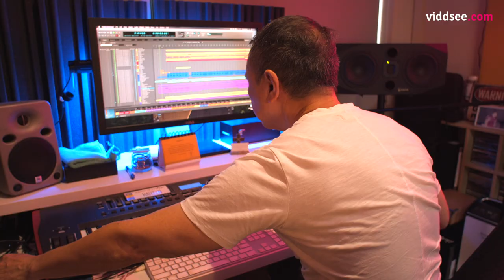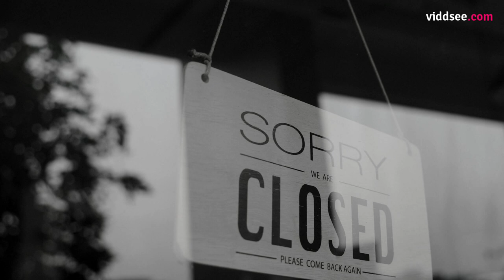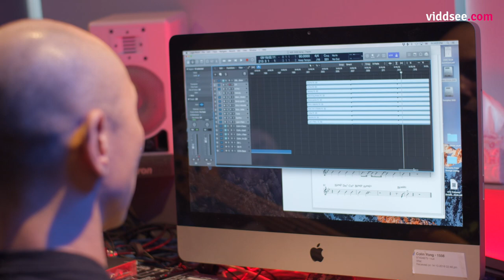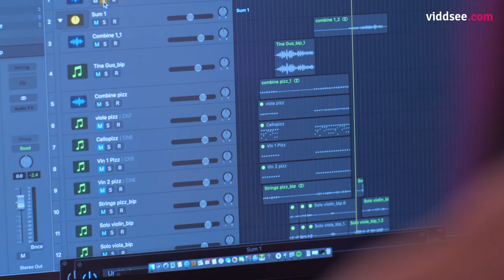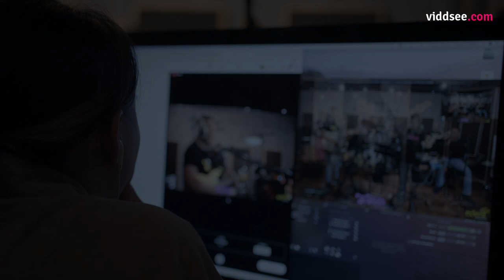Shiokedelic Nation | StoriesTogether // Viddsee Originals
6 musicians come together to find more ways to share peace, love & joy through music. Follow their journey and find out about the challenges they faced to create and share their music during a pandemic.

Directed by Eric Wong (Singapore)

This documentary by Eric Wong follows the conceptualisation and formation of Shiokedelic Nation. Together with 5 other founding members, the band has produced their own original music. Catch this music documentary to learn more about the challenges of creating and sharing music in Singapore during a pandemic.